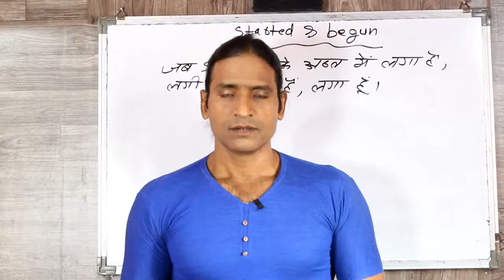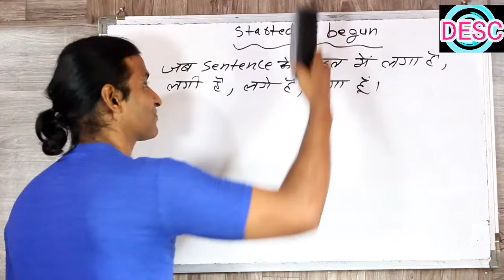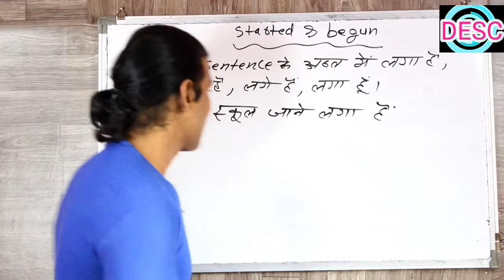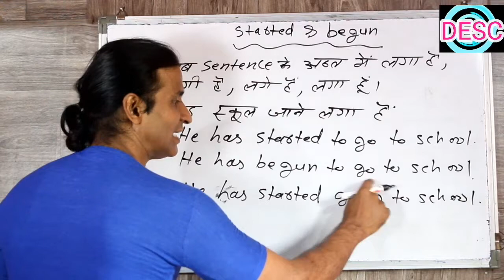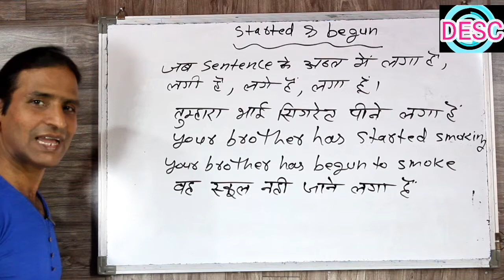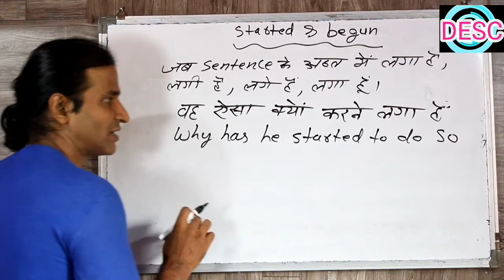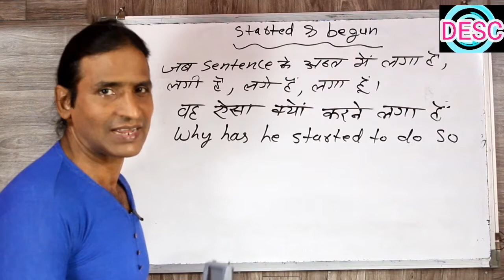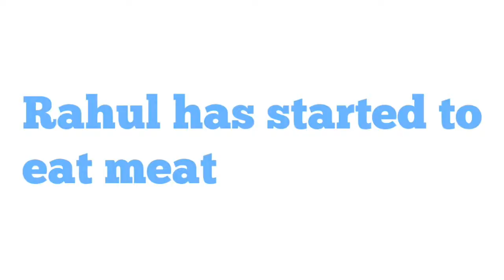CLASS 91 USE OF STARTED / BEGUN TO IN PRESENT PERFECT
dosto ye hamara education channel hai jisme english asaani se sikhne ke tarike bataye jaate hai aur hamara har video step by step hota bilkul ek real class ki tarah dosto agar aapko achha lage toh like karna share karna comment karna aur mere channel ko learnenglish #hinditoenglishtranslation devaenglishspokenclass subscribe kar dena agar aap english sikhna chahte hai toh deva english spoken class ka regular video dekhiye ENGLISH SIKHNE KA SABSE ASAN TARIKA english kaise sikhe hindi se english kaise sikhe